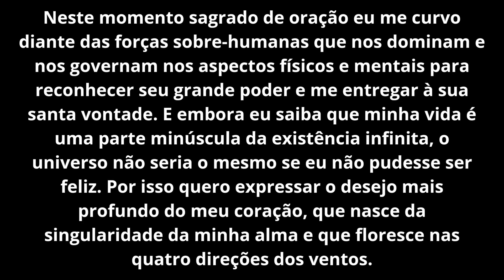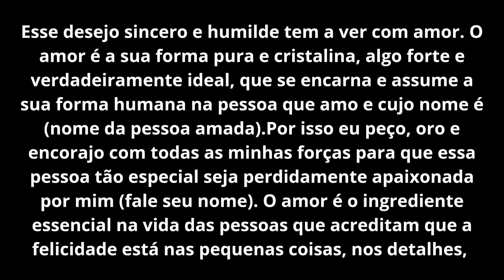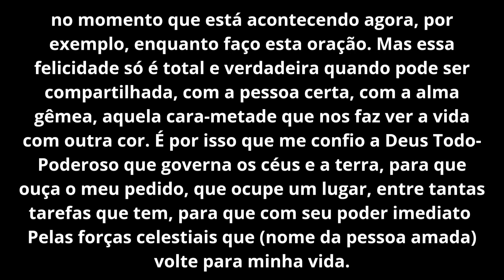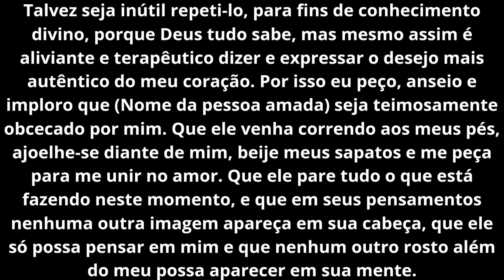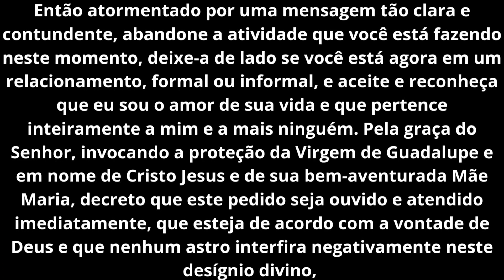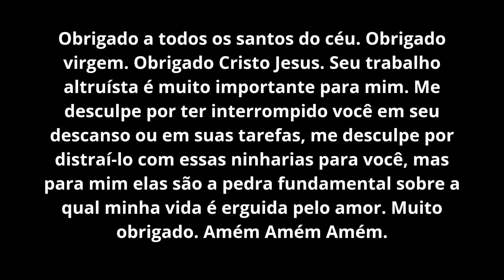Oração para ele ficar obcecado por você e perdidamente apaixonado.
Oração a SÃO CIPRIANO para enlouquecer ele de saudades.

Cuidado Oração perigosa essa é da pesada para trazer a pessoa amada.